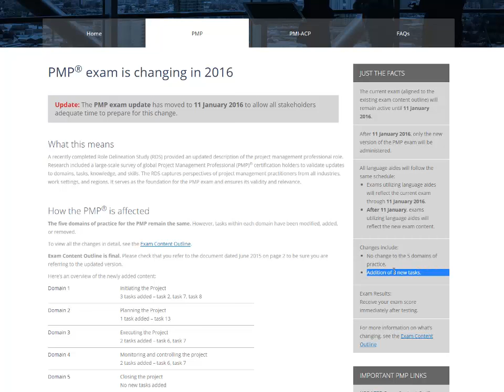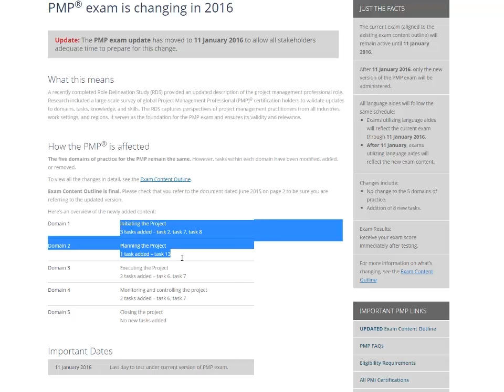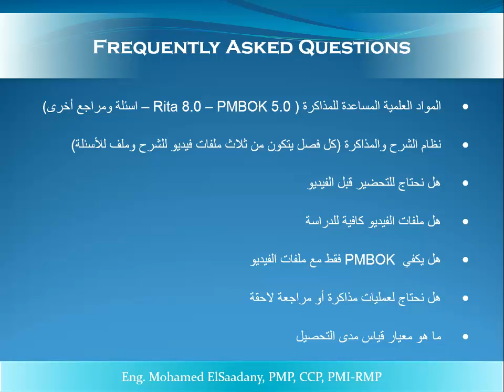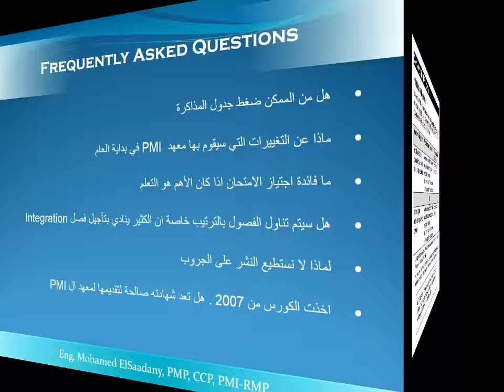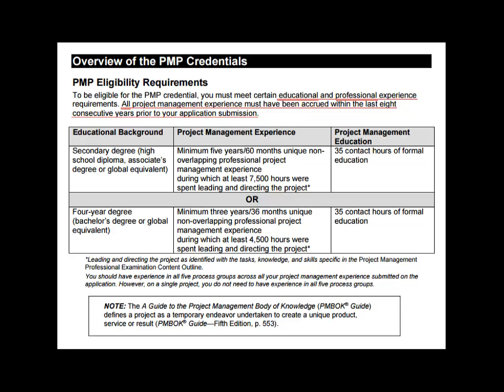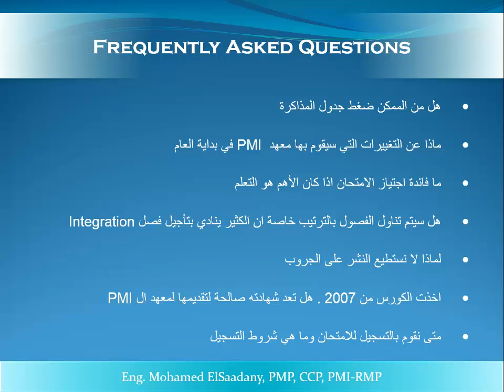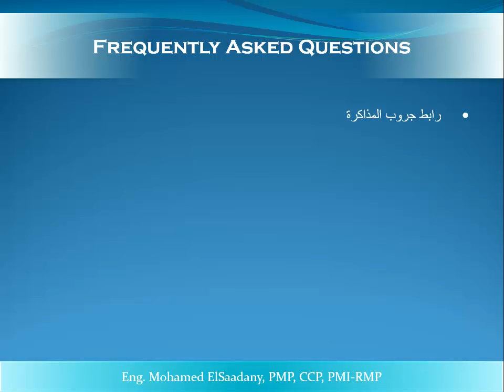PMP Preparation - 02 FAQ